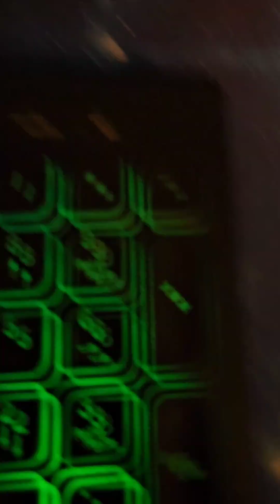Ellis Explains Alien (Fortnite edition)